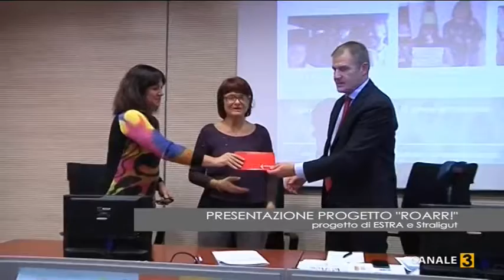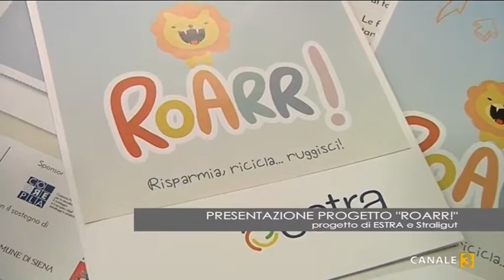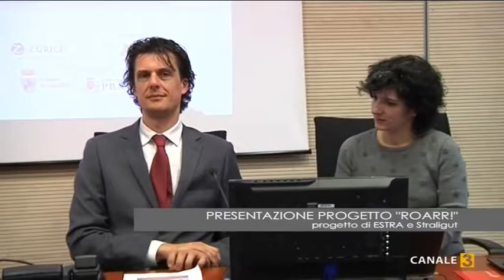"Presentazione progetto Roar!" - CANALE 3 TOSCANA - CRT NEWS - 30 11 2017